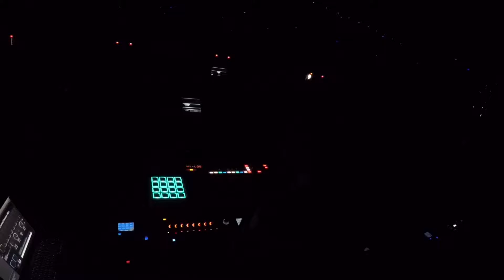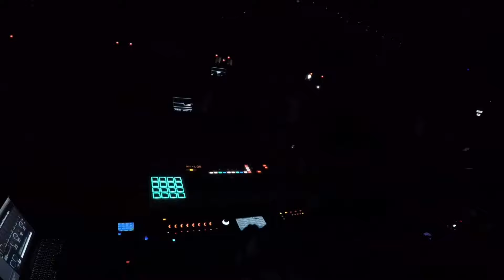Easter Service 2017 In Ear Mix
Amazing grace (Gospel Version)